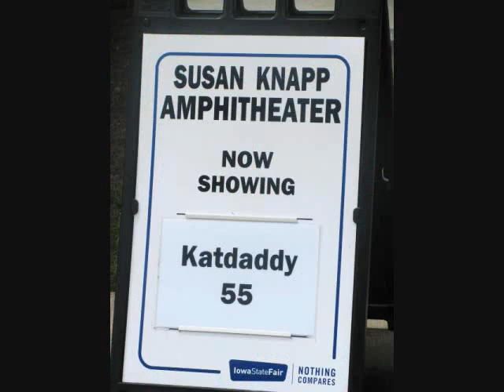Katdaddy 55 Theme (Rockin' Boppin' Daddies).wmv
Our theme song (written by Lawrence M)  Thanks to Zimmerman Chiropractic West Des Moines IA (producer/engineer)